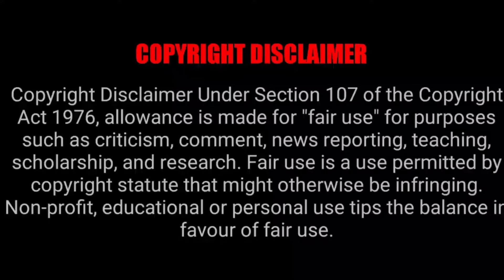WISTORIA WAND AND SWORD EPISODE 9 REACTION MASHUP!!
YABOYROSHI
YABOYROCKLEE
STEFY-O
STRUCKBYBELZ